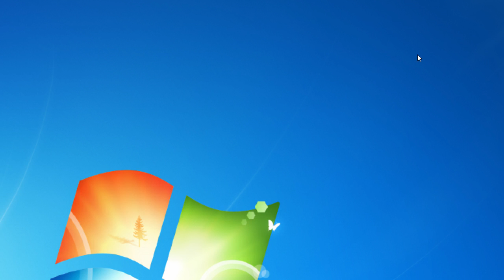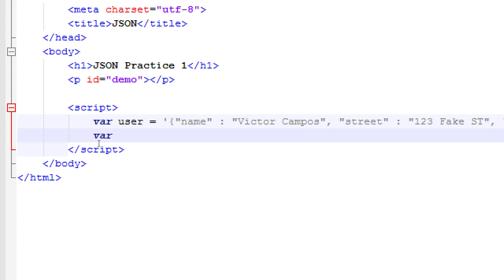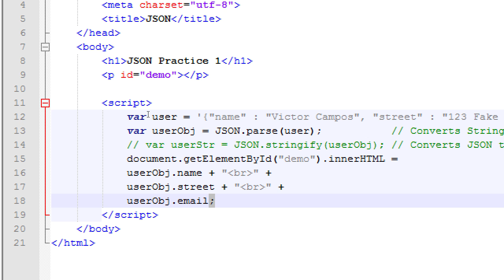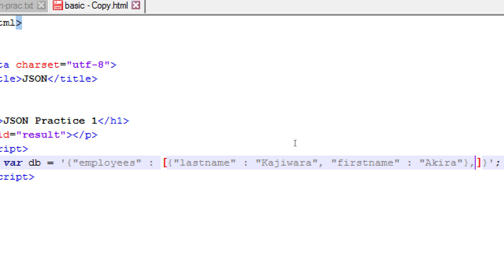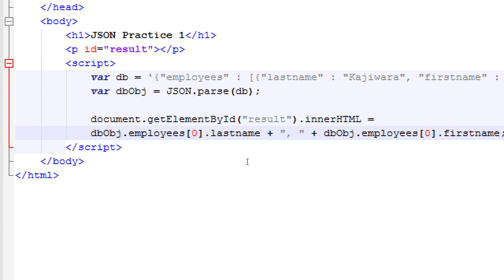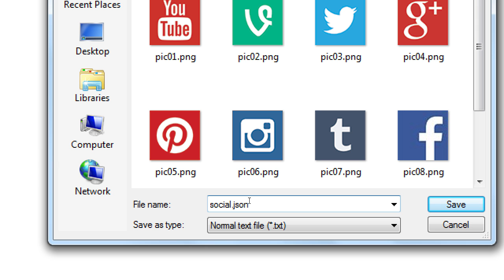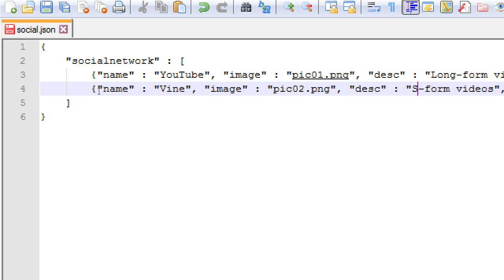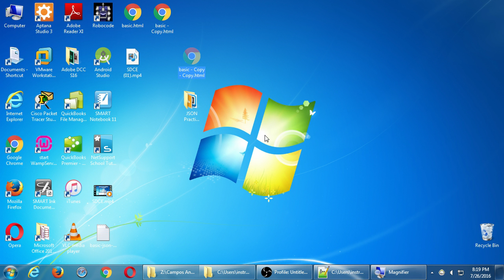SDCE Jul16 2016 07 26 B